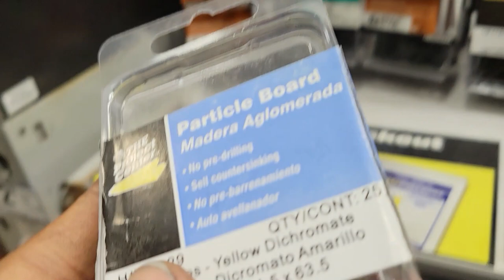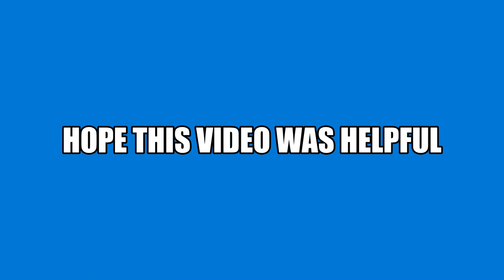A Quick Kicked-in Door Repair 🚪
This video give you a tip on making a Kicked in Door Secured again.